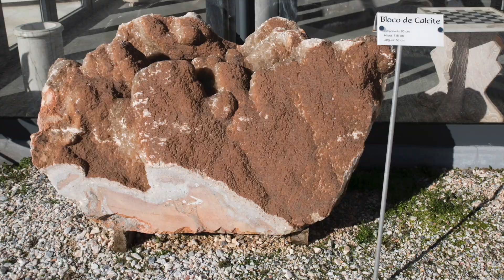Pedreiras de mármore - narração de Luis Nascimento